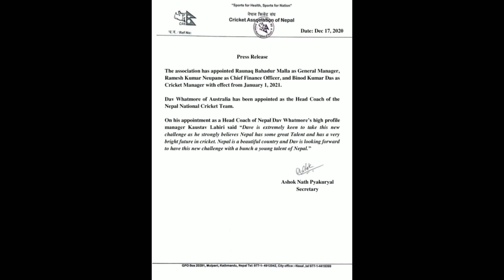Nepal New coach || nepal cricket team new coach || nepal cricket news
nepal cricket team new coach final